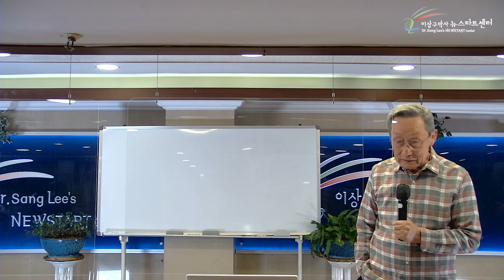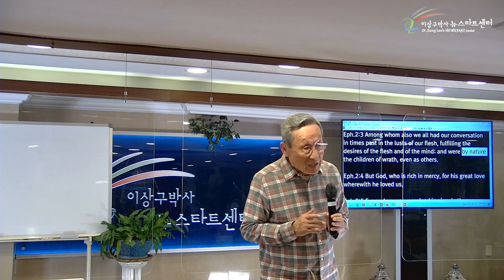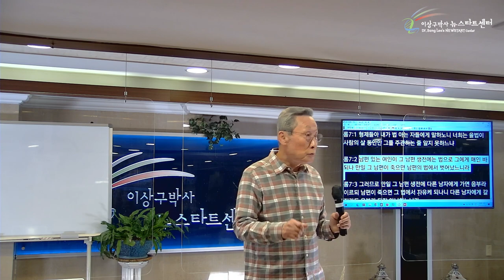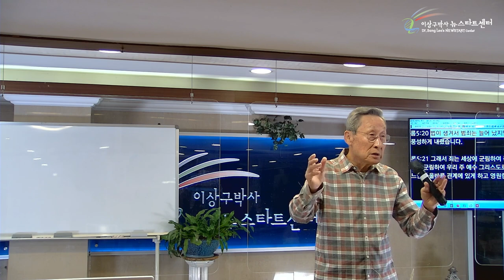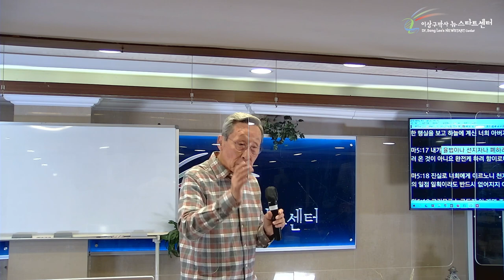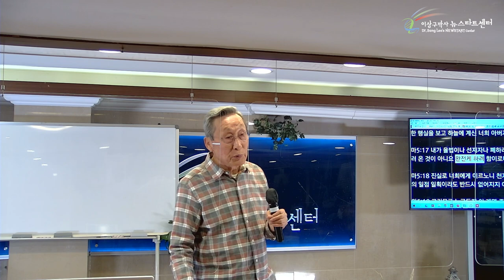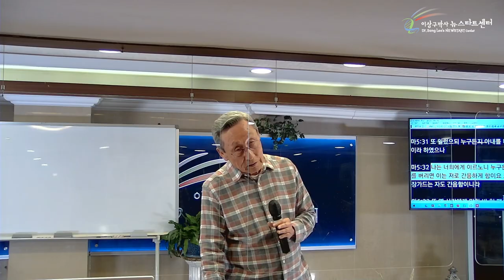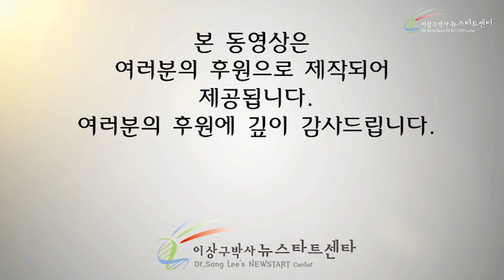[11강] 율법의 목적을 바로 알자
성경절
욥기 31장 1~3절
베드로후서 1장 4절